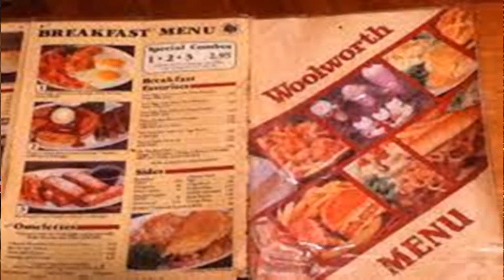Whatever Happened To......Shopping in Stores?!